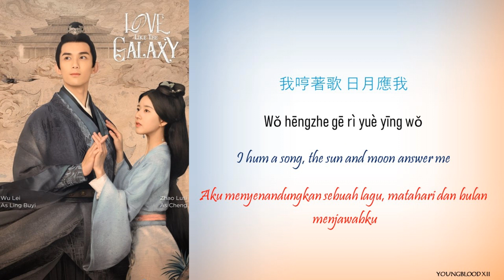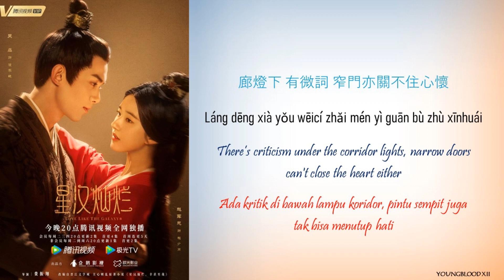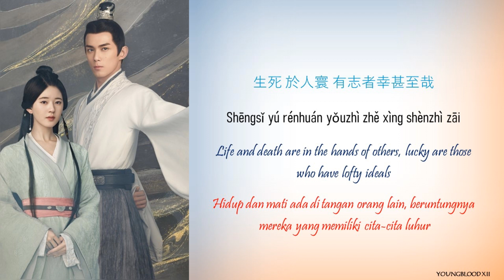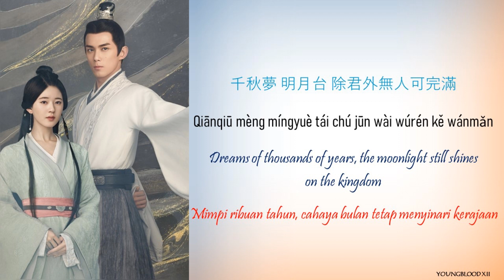[Hanzi/Pinyin/English/Indo] Shan Yichun - Splendid Star [Love Like The Galaxy OST]